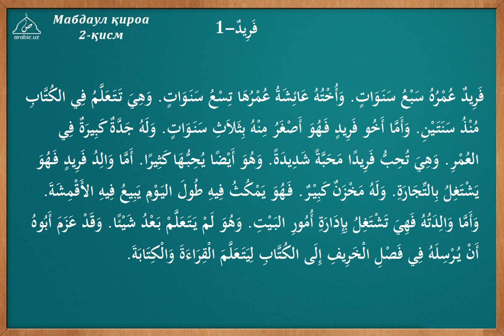1 dars Farid tarkib